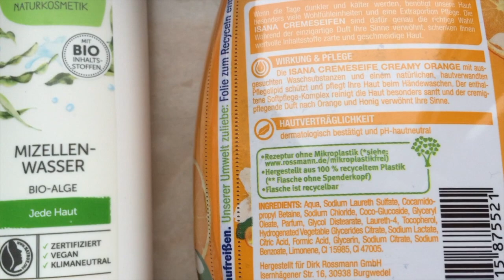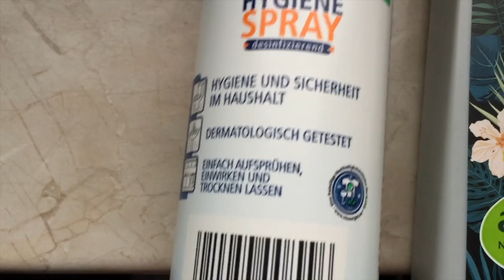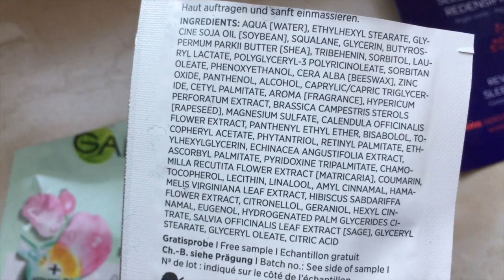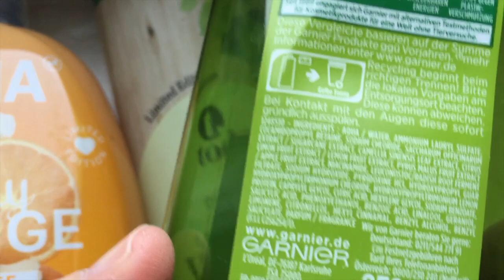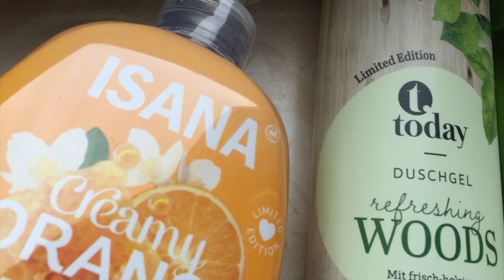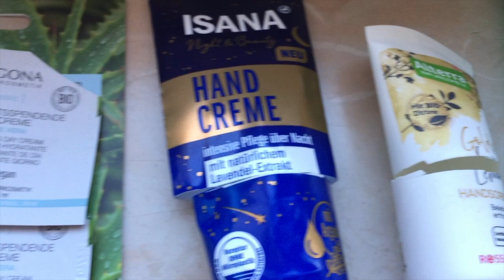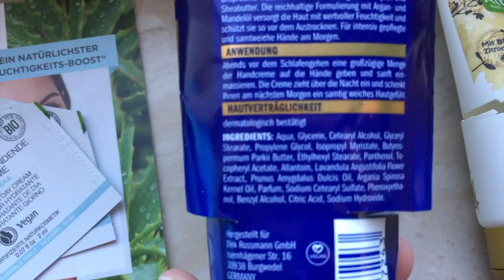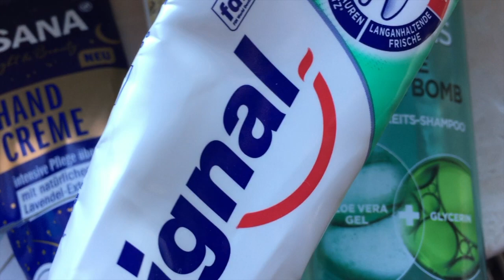Finiti di Febbraio 2022